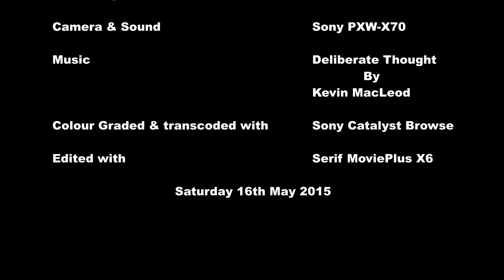Plymouth Pirate Weekend 16th May 2015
Plymouth Pirate weekend held at the Barbican around Sutton Harbour in Plymouth. A warm sunny Saturday for this first day of the event. A very crowded place with many families with children and many people in 'Pirate' costumes.